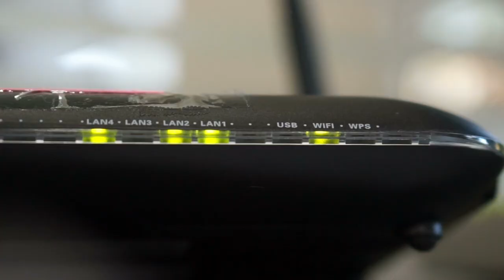Cable Bahamas Business Solutions: Wireless Broadband Package